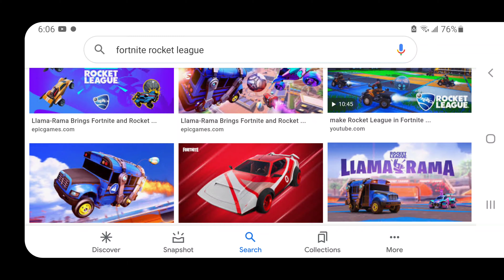Fortnite: Part 182: Rocket League?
Rocket League mixed with Fortnite, but NOT with YouTube!. End passed already!. Fortnite!.